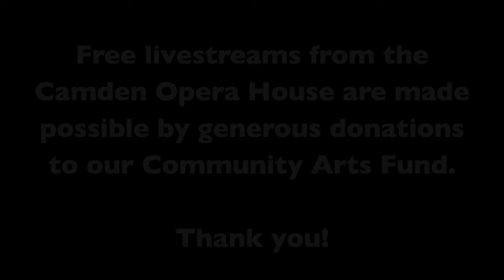"Long Black Braid" by Luke and Will Mallett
Acoustic version of "Long Black Braid" by Luke and Will Mallett performed live on the Camden Opera House stage as part of the Maine Made Music series.